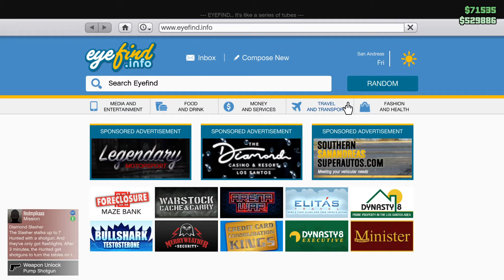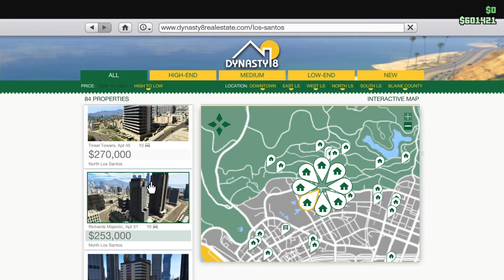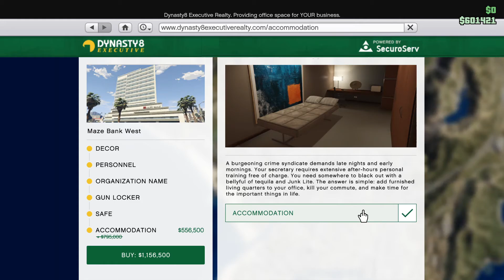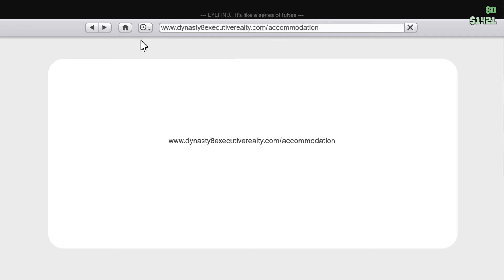GTA V Online Part-4 || 2x GTA$ & RP on Diamond Adversary Series & Buying MAZE BANK West in 600k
Welcome to Psycho Techocity Gaming channel

PC Specs

Motherboard: Asus ROG STRIX b450-f Gaming
Processor: Ryzen 2600x 4.2Ghz
RAM: Adata XPG Spectrix d41 3000Mhz 8x2 RGB
GPU: AMD Rx 580 Gigabyte Aorus 8gb
Mouse: Logitech g102 RGB
Mousepad: ReadGear Extended Mousepad
Speaker: F&D 2.1 multimedia Speakers A 330U
Keyboard: Cosmic Byte CB-GK-02 RGB
Controller: RedGear Pro Wireless
Headset: Gamdias hebe e1 RGB/ Sony Mdr XB450/ Mi super Bass Wireless Bluetooth
Monitor: LG 144Hz Gaming Monitor (24GM79G)
SSD: SAMSUNG EVO 860 250GB SATA-3 6GBPS R/W
HDD: 1tb Wd 7200Rpm
Case: Cooler Master MB520 RGB
Psu: Gigabyte pb-650 Bronze Certified smps
Chair: GreenSoul GS-600 Beast Armoured Black

psycho techocity gaming "Psycho Techocity Gaming"